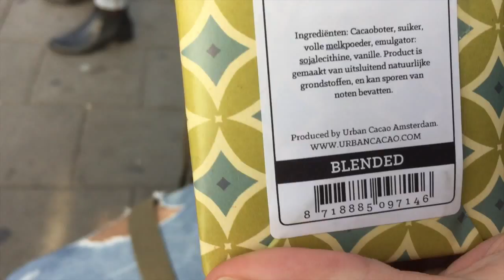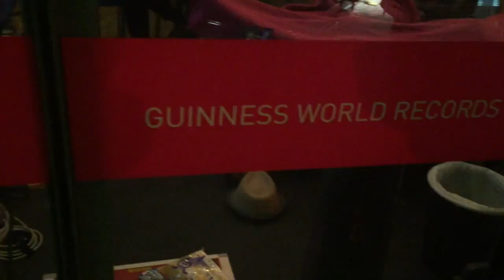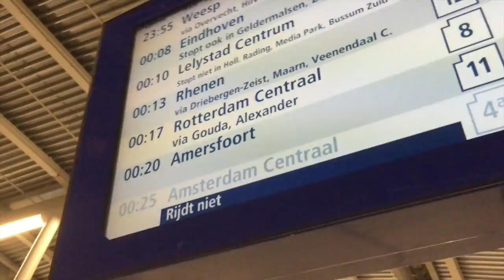FILMING MY WHOLE WEEK | VLOG | Tuesday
So as an experiment I decided to vlog my whole week!
You'll be seeing some of the things I do in and out of school every day.

Tuesday I started receiving belting technique in my singing lessons and went to see "Kristen" with Zeb, Astrid and Lina. A horror movie where my acting teacher Terence Schreurs got to play the leading role! Super scary but awesome to see her shine!